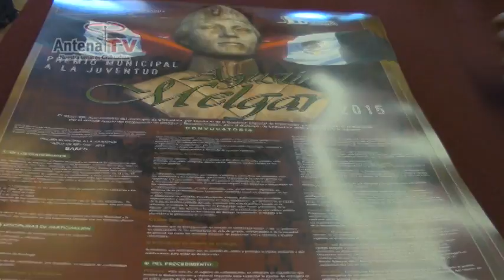Convocan a premio municipal de la juventud Agustin Melgar 2015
Antena TV